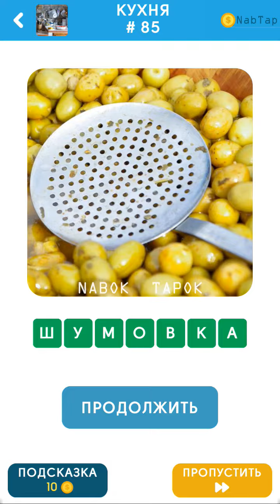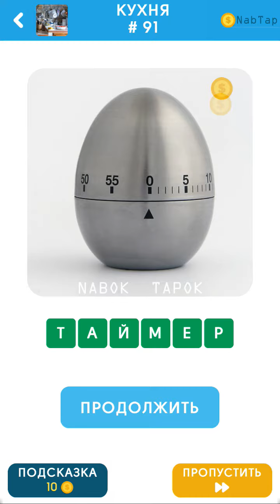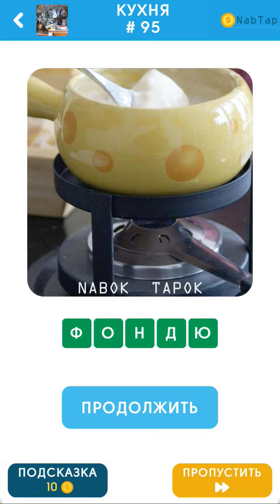101 Картинка - Кухня ответы #81-101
Не можешь угадать, что на картинке по теме Кухня в игре 101 Картинка: Фото Викторина?